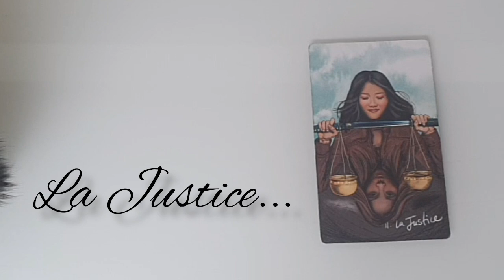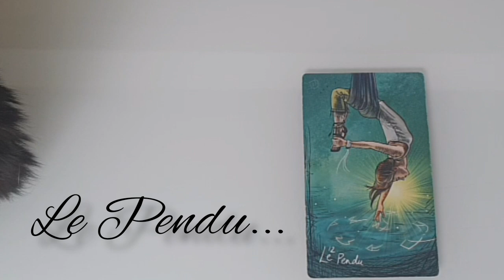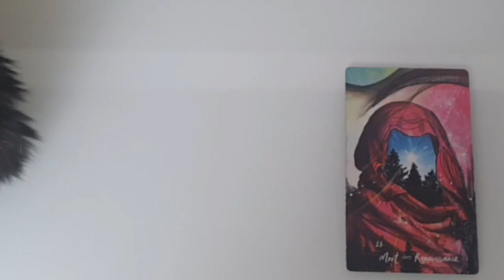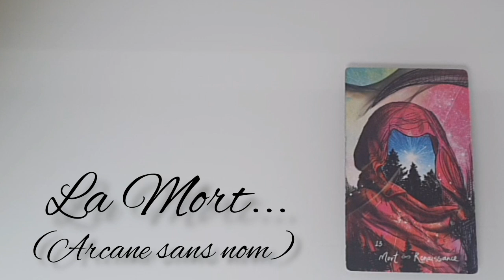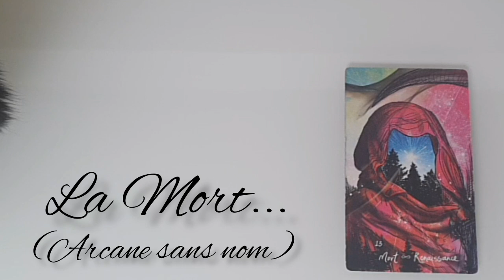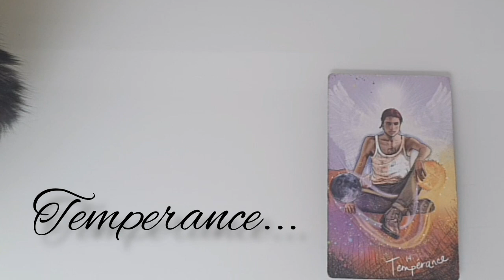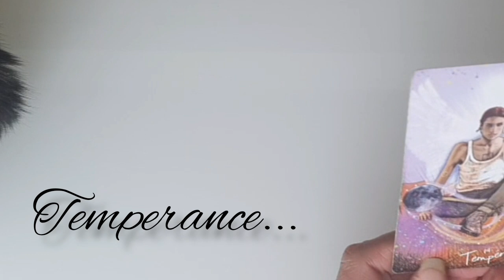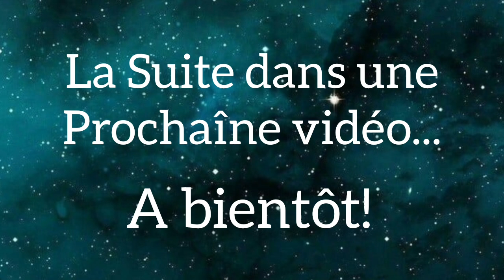🌍 Les Arcanes Majeurs - 3ème Partie - Ce qui doit être ou ne plus être 🗝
Je vous propose une serie de 5 Chapitres sur sur les 21 Arcanes Majeurs du Tarot basés sur la comprehension, l' interpretation et le message delivré de chaque Arcane

Belle écoute a tous

Jade